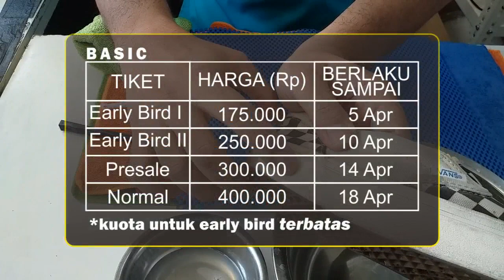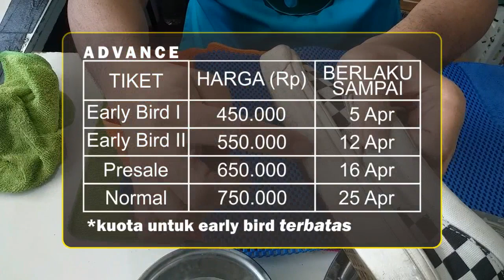Cara Mencuci Vans Checkerboard | Deep Clean Checkerboard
Training Premium Shoe Laundry
WAKTU
Sabtu, 20 April 2024 (Basic)
Sabtu, 27 April 2024 (Advance)
TEMPAT
Anami Coffee & Eatery
Jl. Cemara No.1; Selong - Keb. Baru
Jakarta Selatan 12110
REGISTER
Biaya lihat video. (Dapatkan discount untuk yang daftar segera)
*Pembayaran max 3 jam setelah mendaftar
MATERI
Pengenalan material sepatu, Pengenalan alat-alat serta cairan apa saja yang digunakan; Deep Clean (include whitening), Repaint, Unyellowing, Polish & Wax, Water Repellent, tanya jawab seputar laundry sepatu.
Benefit :
- E sertifikat
- e book panduan
- discount pembelian cleaner.
- Lunch
- Network

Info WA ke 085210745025